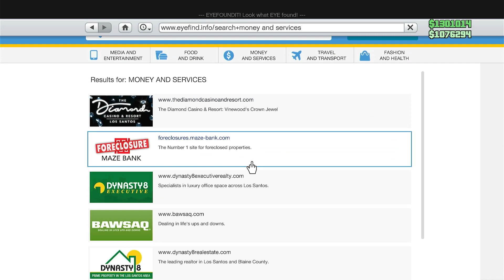gta5 mor car stealing